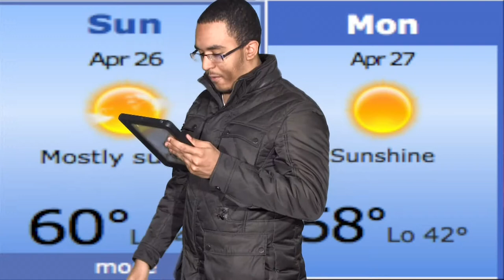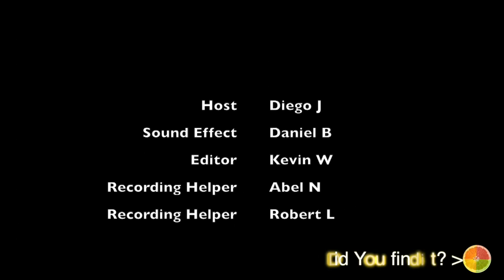Central Islip High School Daily Video Announcements April 24th, 2015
This video is about Announcements All videos are filmed and produced in Ms. Dolezal's Media Production class at Central Islip High School.